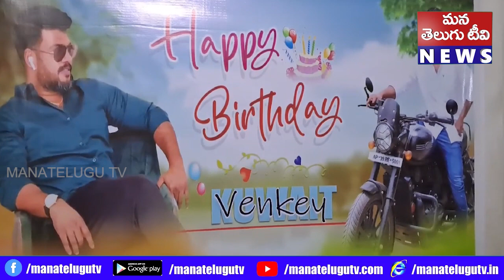పుట్టినరోజు ను పునస్కరించుకొని అనాధ బాలులకు అన్నదానం చేయడం చాలా